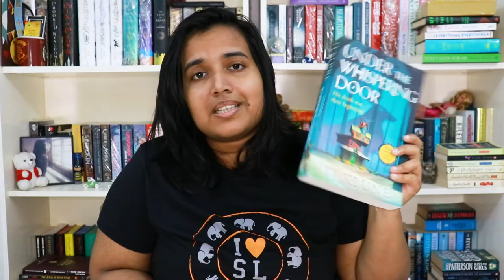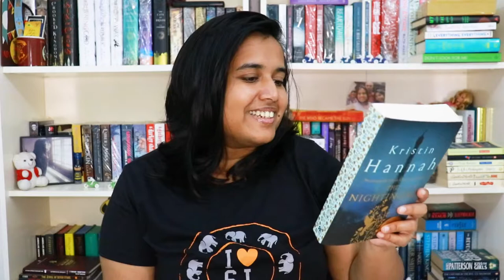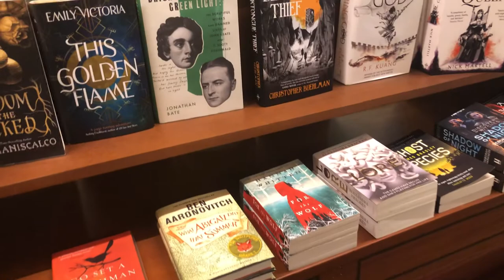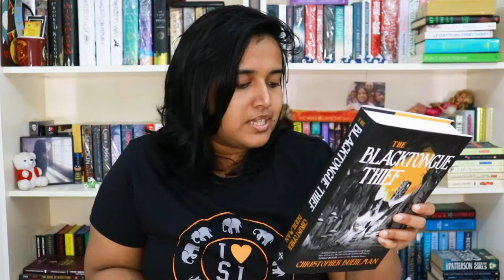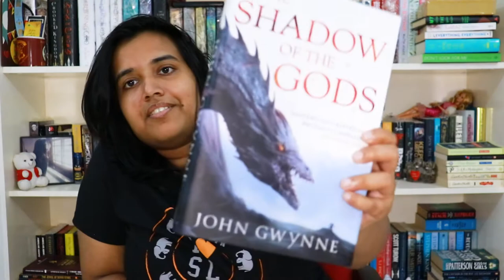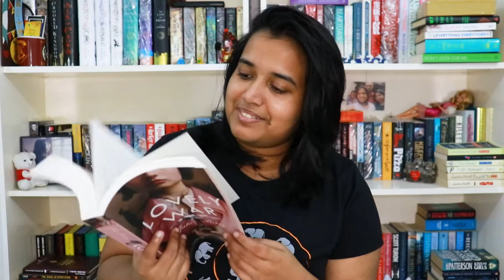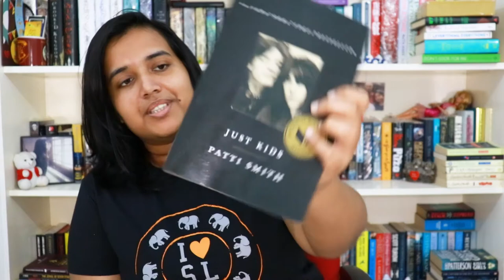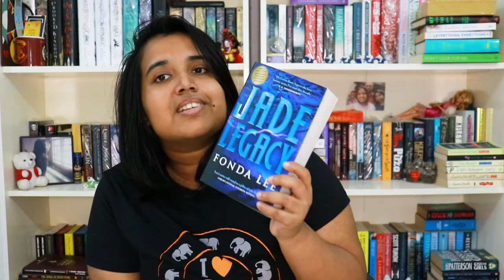The First And Only Book Haul For 2021 | Sri Lankan Bookstores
BOOKSHOPS MENTIONED